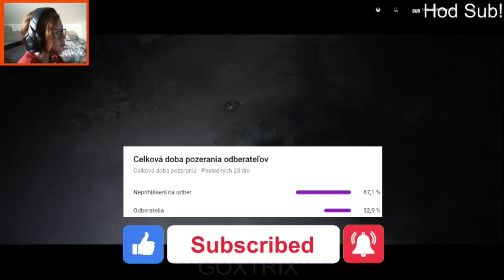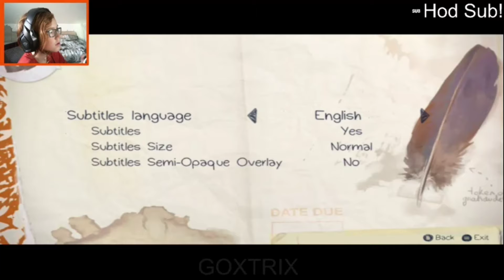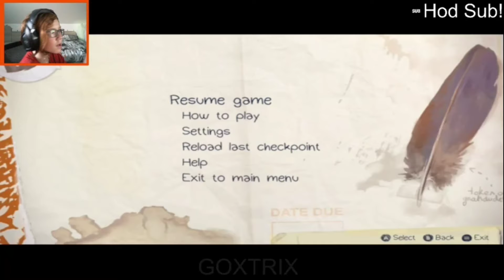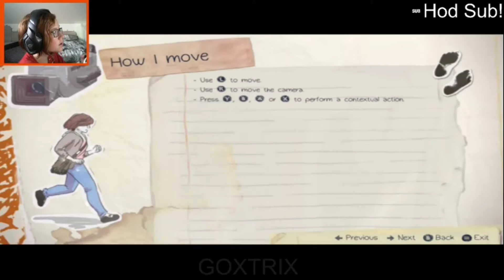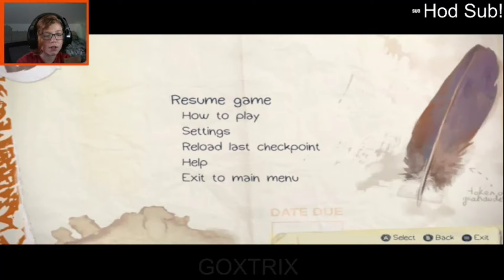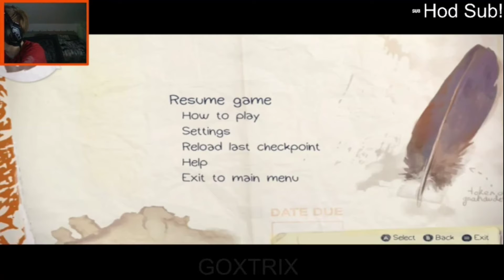Fakt sem to natočil?!